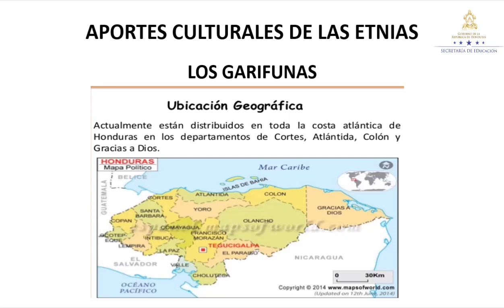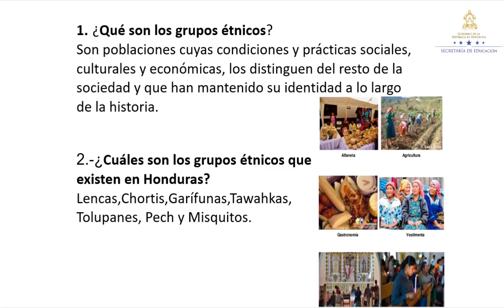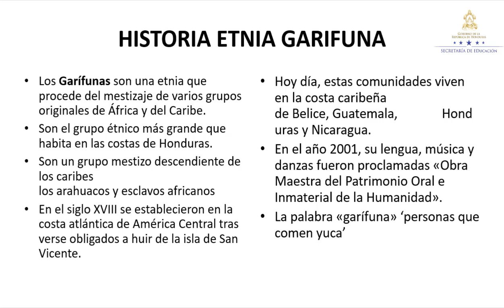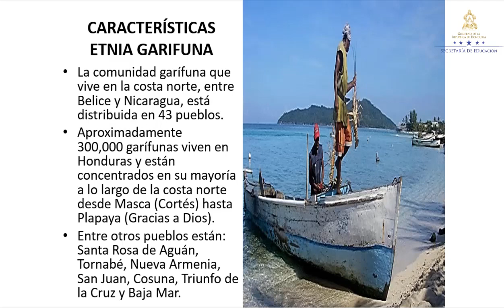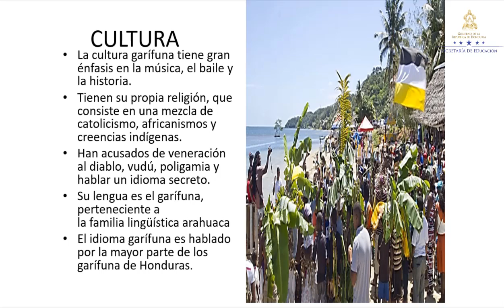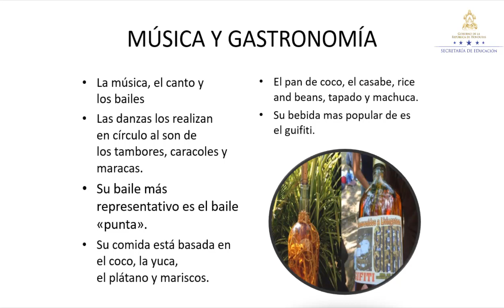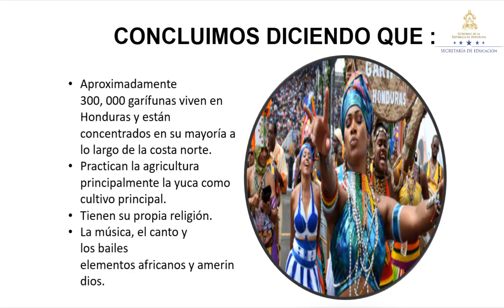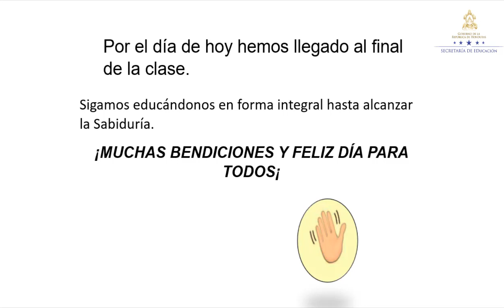Aportes culturales de las etnias – Octavo Grado – Ciencias Sociales